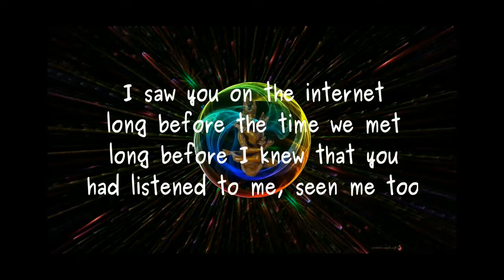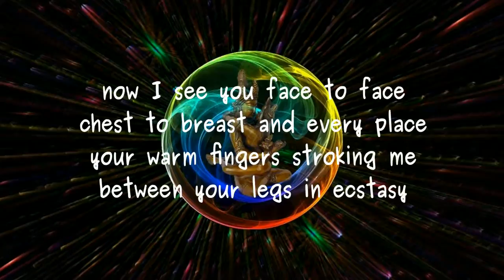face to face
Sexually explicit imagery! New poem by Lawrence Hearn, modern master of mystic and romantic verse, at BCPOETRY.CA